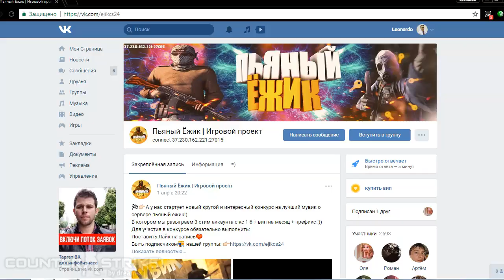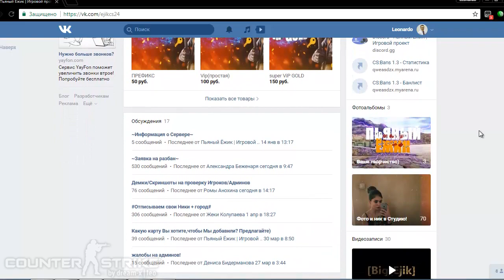Как решить и исправить ошибку Reliable Channel Overflowed в CS 1.6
Музыка из видео:

Magnus Ringblom - Action Adventure Trailer 4 T60
Jon Bjork - Action Hero 1 T60
Magnus Ringblom - Let Me Think